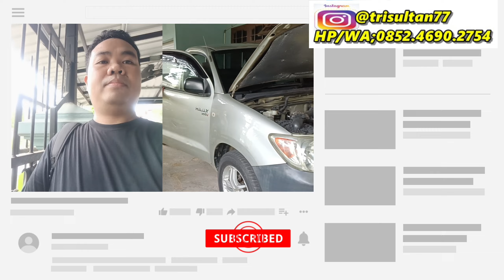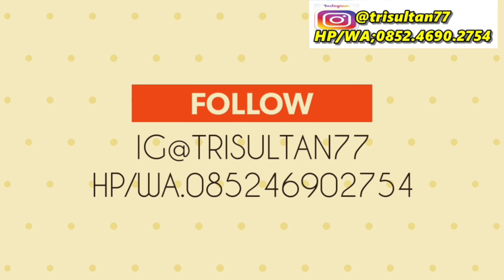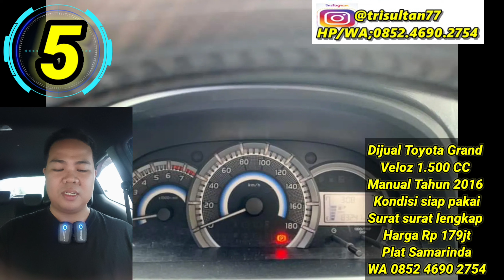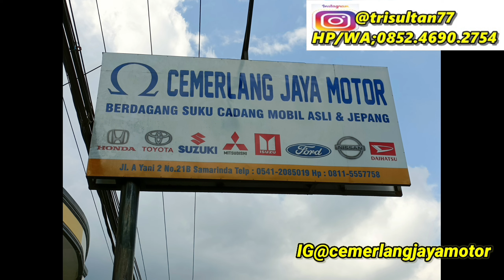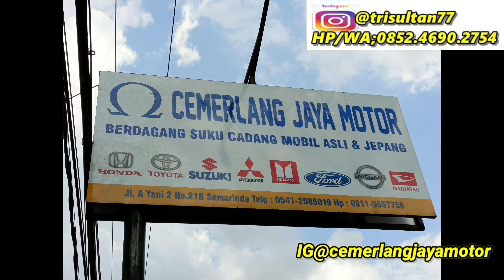UPDATE HARGA MOBIL BEKAS SAMARINDA KALIMANTAN TIMUR | EDISI 9 FEBRUARI 2023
DALAM VIDEO INI SAYA AKAN MENGUPDATE DAFTAR HARGA MOBIL BEKAS UNTUK AREA SAMARINDA KALIMANTAN TIMUR INDONESIA APABILA SAUDARA-SAUDARA MENCARI MOBIL BEKAS ATAU MOBIL SECOND UNTUK AREA SAMARINDA KALIMANTAN TIMUR SILAKAN LANGSUNG HUBUNGI NOMOR WA KAMI

dan apabila saudara-saudara mencari sparepart mobil silakan datang langsung ke toko cemerlang jaya motor
Tk. Cemerlang Jaya Motor
Jln. A Yani 2 No. 21B Rt. 010 (Setelah Klinik Siloam/Sate Usai ; sebelum Klinik mata umboh/Pemuda 3) Kel. Temindung Permai Kec. Sungai Pinang Dalam, Samarinda-Kalimantan Timur 75119
Jam Operasional
🌕 Senin sd Minggu
⌚ 08:00 sd 17.30